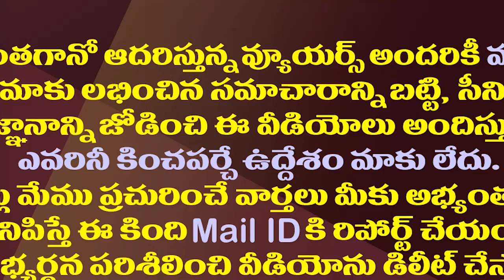జగనా మజాకా..పవన్ ఎత్తుకు వైసీపీ పైఎత్తు| YS Jagan's Political Strategy Against Pawan Kalyan